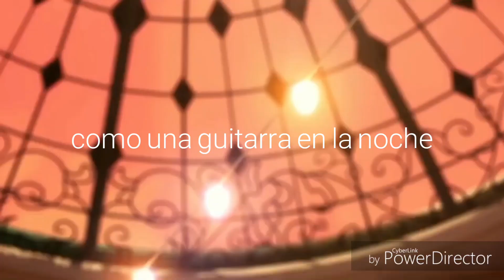Miraculous / Eres tú (Morat)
Canción: eres tú dela banda Morat